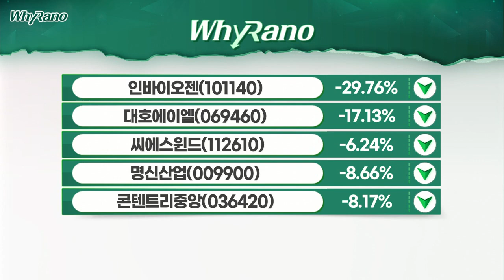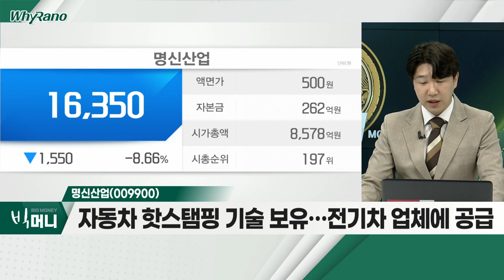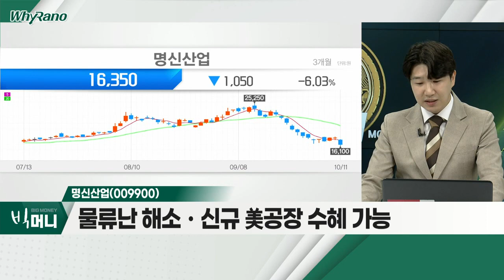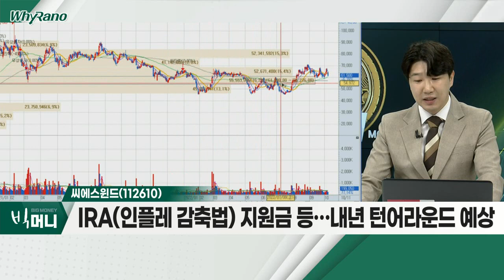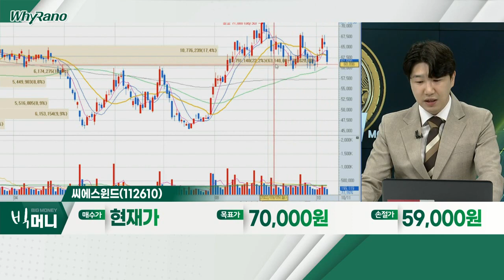콘텐트리중앙(036420), 명신산업(009900), 씨에스윈드(112610)_WhyRaNo (20221011)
- 미디어콘텐츠 제작ㆍ영화관 산업 영위
- 3분기 흑자전환 '성공'… 영화관 산업 축소 전망
- 미디어콘텐츠 산업 성장세… 저평가 매력 유효

- 자동차 핫스탬핑 기술 보유… 전기차 업체에 공급
- 거래처 생산 확대ㆍ달러 강세ㆍIRA 법 수혜
- 물류난 해소ㆍ신규 美공장 수혜 가능

- 신재생에너지 풍력발전 타워 제조ㆍ판매
- 시장 하락 여파ㆍ단기 상승… 차익실현 출현
- IRA(인플레 감축법) 지원금 등… 내년 턴어라운드 예상